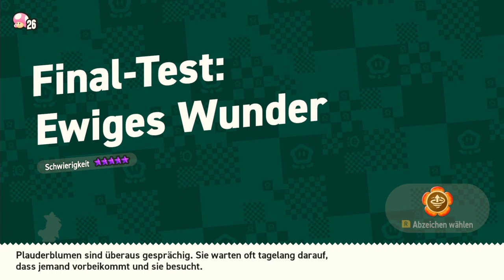Ewiges Wunder (leiden) | 🐘 Super Mario Bros. Wonder [ENDE]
Öffne mich und du bekommst einen Keks 🍪 c:

Die schwersten Level stehen heute an! Aber ich meine so schwer können sie ja nicht sein, paar versuche pro level wird safe ausreichen...oder?

 🎮Spiel: Super Mario Bros. Wonder
⌨Plattform: Switch
 ❔Genre: Jump n Run

⏲️Timestamps:
0:00 Intro
0:55 Piranha-Reprise!
7:41 Gumba-Turnstunde
11:40 Ewiges Wunder
18:25 Abzeichenparade
37:14 Alles leerkaufen & 6 Medaillen